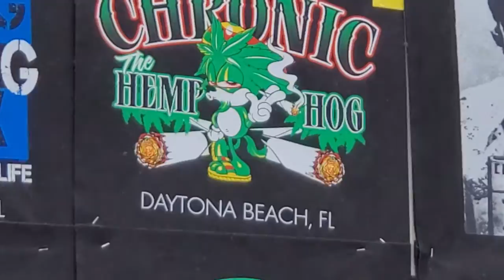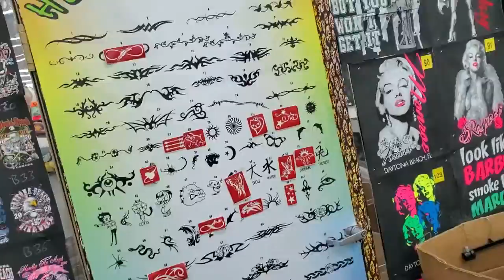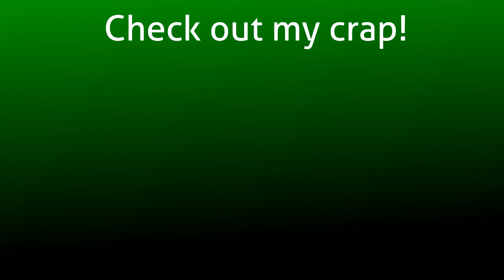ZC Short: The Beach Video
Yeah, the beach video is here, finally.
Mario and a new plush explore the various things there is to see at the boardwalk. (oh and they go to the beach twice)

i wasnt able to get a lot of footage because i started recording this halfway through our vacation and i was enjoying myself while i wasnt recording
and about what i said about it being better that those other two videos, uhhhh the quality value of this one is pretty much the same, so sorry